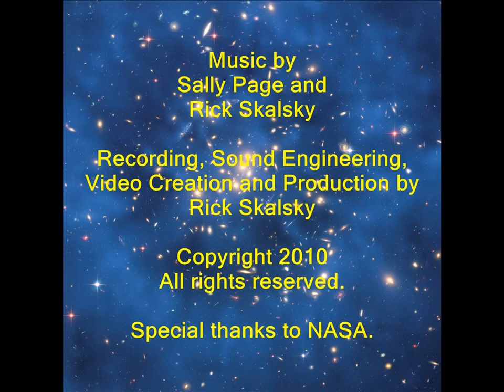Spiral LightWaves / Sally Page & Rick Skalsky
Spiral LightWaves uses specially designed chimes and advanced sound technologies to bring you beautiful, healing sounds together with magnificent photos from the cosmos.    Sally and Rick have created a beautiful audio and visual experience to restore and refresh your spirit.  Enjoy.

After much research and development, Sally and Rick are completing the production of a special CD with advanced sound technologies, quantum vibrational energy techniques and other state-of-the-art modalities.

Rick also recently released a new CD with Bruce Manaka called Sonic Ascension - Sacred Sound Journeys into the Vortex - Volume 1, recorded live at the Vortex-Portal in 29 Palms, California.     To listen to previews of these recordings,

Peace & Light!